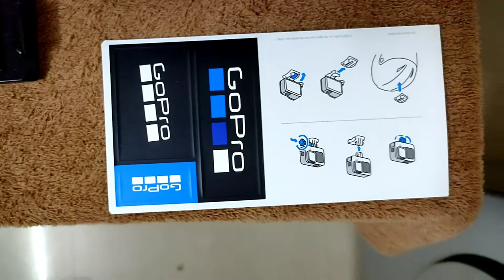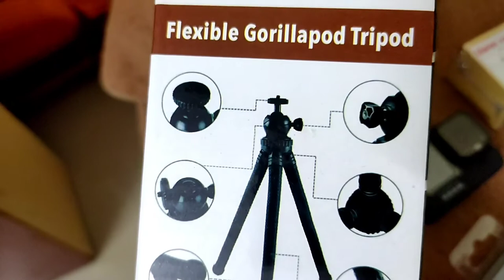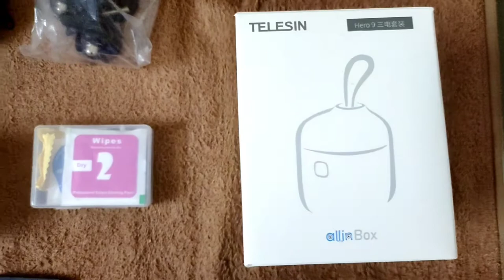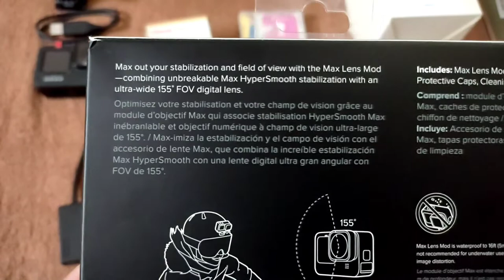GoPro Hero 9 and it's Accessories Unboxing in Kannada, KCOPS Vlogging Setup Series, Episode No. 4